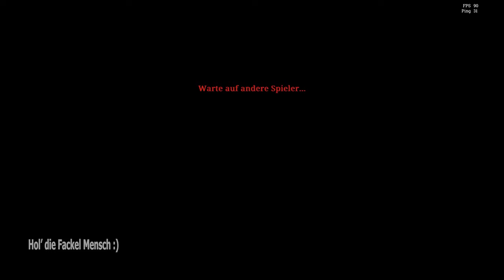Hunt Showdown 🤠Hol die Fackel Mensch 🤠 198 | german deutsch LP Gameplay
Hallo Menschen,

und willkommen zu einer wieder etwas älteren Runde HuntShowdown. Und natürlich mit an meiner Seite, der gute alte Micha und Onkel DoPa (mit seiner gewohnt lässigen Art) ^^

Euer